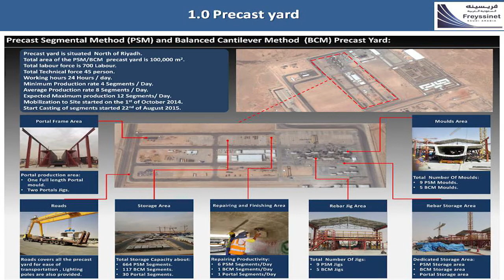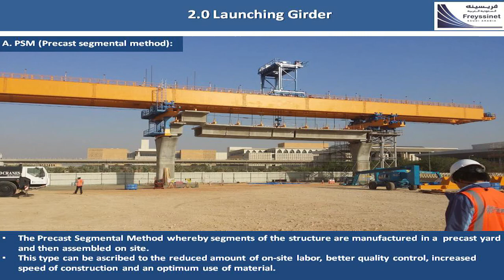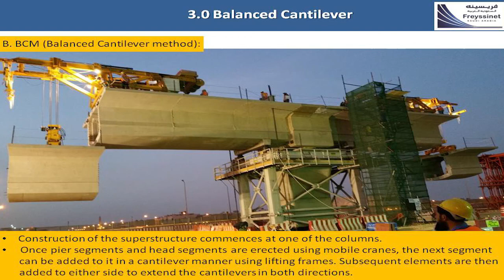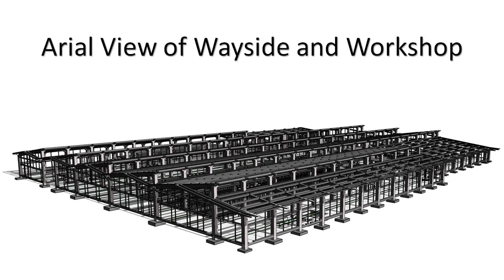Viaduct - precast yard & Erection progress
Riyadh metro project Viaduct casting and erection